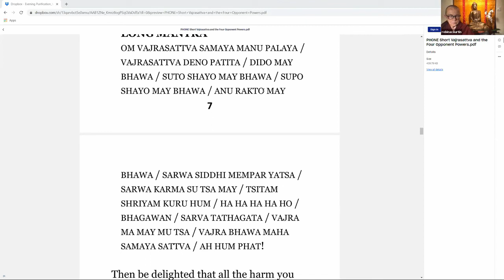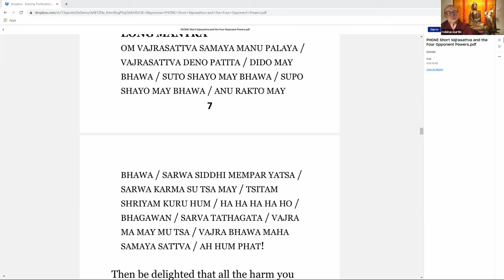Evening Purification with Ven. Robina Courtin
Led by Ven. Robina Courtin